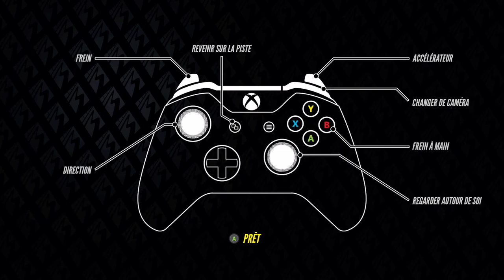FR/PS4/+18 : Antoine En Live : Decouverte Project Cars 3